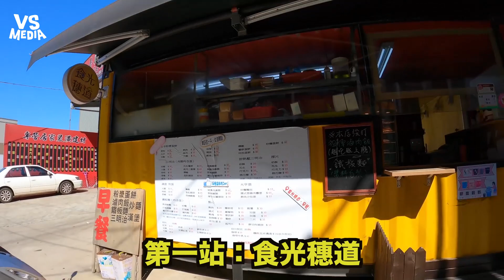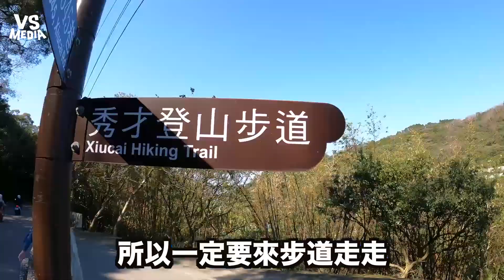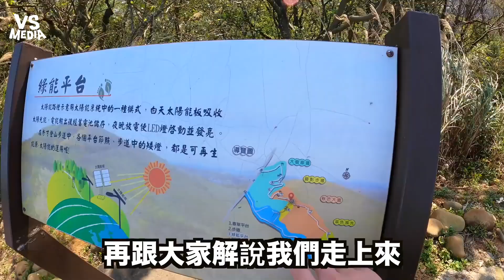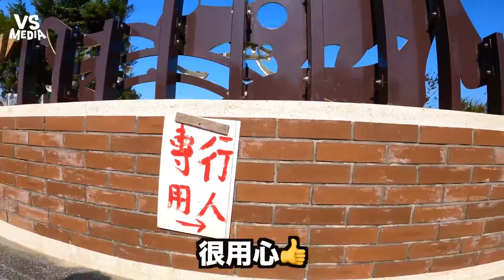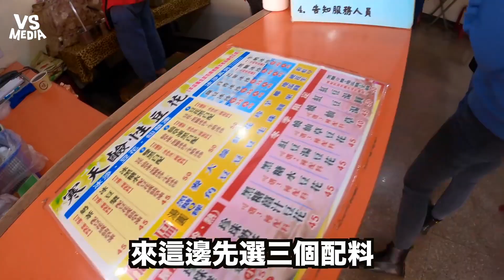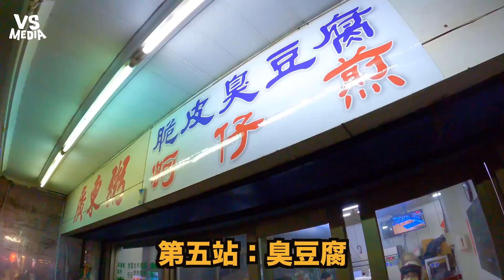桃園楊梅從早吃到半夜不藏私！豆花冰沙綿密濃郁一吃就愛上《VS MEDIA》